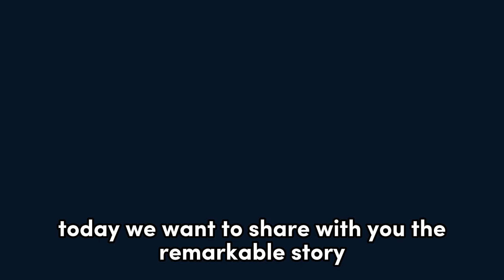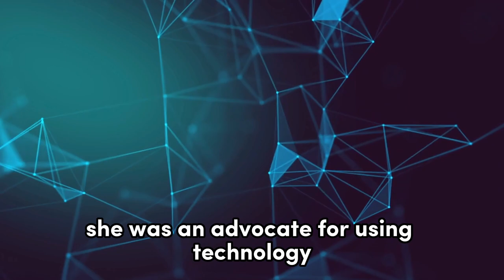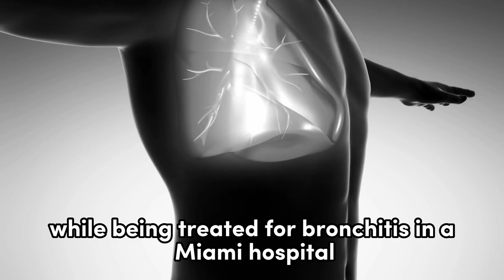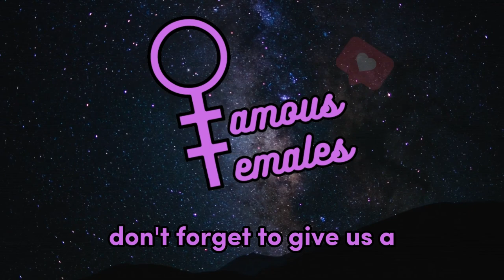Zaha Hadid: The Woman Who Changed the Face of Architecture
This video tells the story of visionary architect, Zaha Hadid, who was born in Baghdad, Iraq in 1950. Hadid was exposed to the power of art and design from an early age, which ignited her passion for pushing the boundaries of what was possible in architecture. After studying mathematics at the American University of Beirut, Hadid moved to London to study at the Architectural Association School of Architecture where she immersed herself in the experimental architecture movement and worked for prestigious firms until she established her own firm, Zaha Hadid Architects, in 1979.

Despite facing discrimination as a Muslim woman in the male-dominated field of architecture, Hadid remained determined to break barriers and push the limits of what was possible. Hadid was known for her innovative furniture designs and was a pioneer in using computer software to create complex geometries and forms. She was also a professor of architecture and an accomplished artist. Her legacy includes her striking buildings, such as the Guangzhou Opera House in Guangzhou, China, and the Heydar Aliyev Center in Baku, Azerbaijan.

Tragically, Hadid passed away in 2016, but her impact on the field of architecture cannot be overstated. Throughout her career, she received numerous awards and honors, including being the first woman to receive the prestigious Pritzker Architecture Prize in 2004. Despite her untimely passing, Hadid's legacy continues to inspire architects and designers all around the globe, paving the way for future generations to follow in her footsteps.